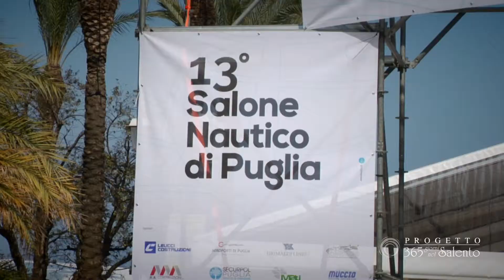365 giorni nel Salento - Salone Nautico Brindisi 2015